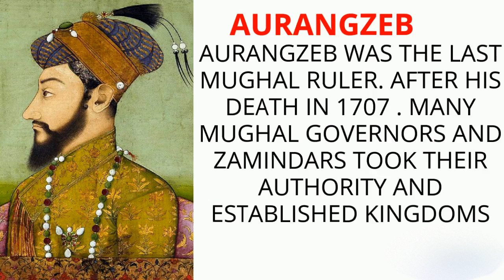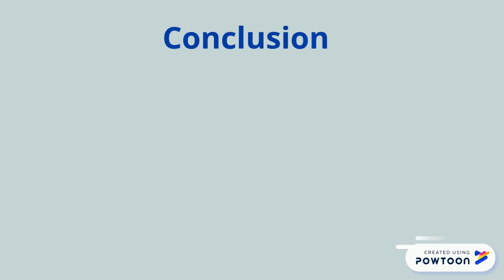HOW THE EAST INDIA COMPANY ESTABLISHED POWER ON INDIA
ITS BASED ON HISTORTY OF HOW THE EAST INDIA COMPANY ESTABLISHES POWER OVER INDIA...

joshua roy.